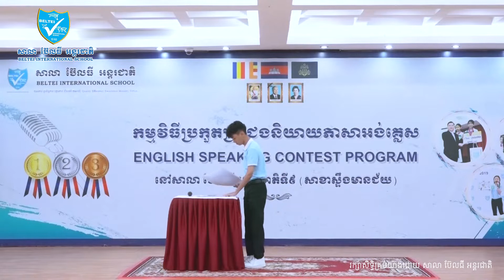689- BELTEI IS Student CHOUR KIMHENG, Public Speaking 2022 7th 1st Place, Level 9 Cambodia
“គ្មានក្តីសប្បាយណា សប្បាយដូចជោគជ័យដែលបានមកពីសមត្ថភាពរបស់ខ្លួនឯង”
សូមអញ្ជើញរីករាយទស្សនាវីដេអូស្តីពីការប្រកួតប្រជែងនិយាយភាសាអង់គ្លេសរបស់សិស្សឈ្មោះ ជួរ  គីមហេង កម្រិតទី៩ មកពីសាលា ប៊ែលធី អន្តរជាតិទី១៥ (សាខា ផ្សារជម្ពូវ័ន) ដែលទទួលបានជ័យលាភីលេខ១ ក្នុងការប្រកួតនិយាយភាសាអង់គ្លេស វគ្គផ្តាច់ព្រ័ត្រ (កម្រិតប៊ែលធី) ក្រោមប្រធានបទ “វិស័យអប់រំ កំពុងបោះជំហានទៅរកទម្រង់នៃការអប់រំតាមបែបឌីជីថល។”
ដែលបានប្រព្រឹត្តទៅនាថ្ងៃសៅរ៍ ១០រោច ខែអាសាឍ ចត្វាស័ក ព.ស.២៥៦៦ ត្រូវនឹងថ្ងៃទី២៣ ខែកក្កដា ឆ្នាំ២០២២។
“No satisfaction is better than success from our own abilities”
Please enjoy the video English Speaking Contest of CHOUR KIMHENG, a Level 9 student from BELTEI International School Campus 15 (Phsar Chumpou Vorn) receiving the 1st place in the Final Round of English Speaking Contest Program (BELTEI Level) on the theme  “The educational sector is heading to the digital platform”, held on July 23, 2022.